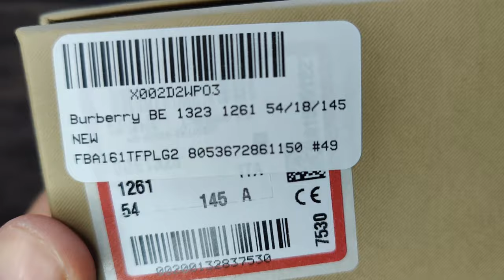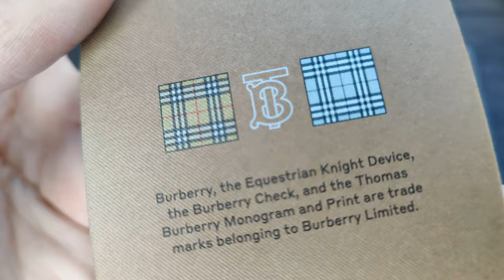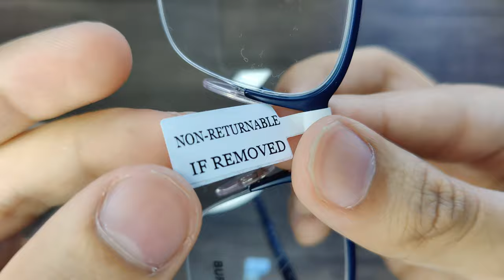Burberry Men's Semi-rimless Eyeglasses Matte Blue Unboxing & Review.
Hey guys, in this video I take a look at my new glasses which are by Burberry. I apologize for not posting in a very long time.

Eyeglasses dimensions: Lens Width-54mm,Bridge Width-18mm,Temple Length-145mm,Lens Height-37.6mm

Hey! My name is Zaid and I run the YouTube channel ZaidProductions. My channel has had quite a few rebrands but I think this one is my favorite and I settled on this. I started out YouTube over 5 years ago with a deep passion for film making and content creation. With every video I make, I hope to inspire young creators and inform the audience about the product I am making video of. As I go I'm learning so many new techniques about film making and how to better my content. I make mostly product reviews and sometimes stream video games. I hope my channel brings some value to you.
Thanks so much for you time, and now you know a little bit about me. I also have a podcast on Spotify, Anchor, and Google Podcasts called Electrical Podcast.